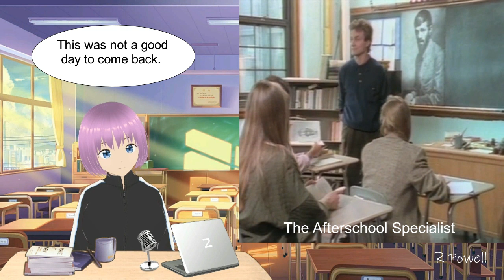ABC Afterschool Special | Date Rape (1988) Part 1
💗Watch the Season 17 exclusive after school special about a teen (Danielle von Zerneck) who is sexually assaulted on a date by her classmate.

Starring Reed Diamond, Danielle von Zerneck, John Karlen, John Savage, Patricia Kalember, Marcia Jean Kurtz, David Patrick Kelly, Robert Dorfman, Tyagi Schwartz, Nancy Krimendahl, Nicole Caubisens, Gabrielle Carteris, Sara Inglis, Eagle Eye Cherry, Christopher Shaw, Sara Erde, Nile Lanning, and Drew Snyder

📼Additional Info📼
Featured VTuber: Sinon
Anthology: ABC Afterschool Specials
Director: Jesús Salvador Treviño
Season 17, Episode 1
Episode Aired Sep 15, 1988
Featured celebrity: Reed Diamond
Video Topics: Sexual Assault

📖Resources for Survivors📖
National Sexual Assault Hotline – 800.656.HOPE (4673)
National Sexual Assault Online Hotline – online.rainn.org

💗About Sinon💗
Age: 14 years old
Birthday: February 23rd
Height: 162 cm
Hair color: Pink
Eye color: Blue
Pronouns: Her/She
Personality: Funny, Sarcastic

🖤About Us🖤
We post VTuber hosted afterschool special reaction videos. Our VTubers (currently Rin, Kanata, Sinon, and Akira) via a split screen use dialogue popups to tell a few bad jokes and provide updates on the featured actors. We post new content every Friday.

🤬ABC After School Specials Originalist/Purist/Complainers🤬
Comments are welcomed, but adults getting high blood pressure over an afterschool special is insane. We've created a video for you.